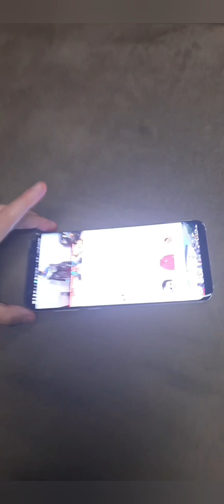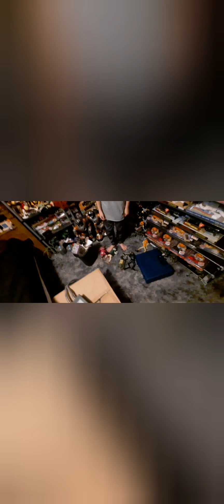November 20, 2021 dancing Santas, Jase, cats, robopet and crawling army men